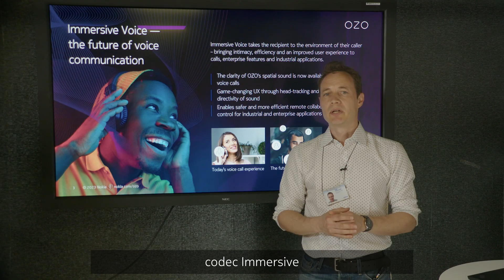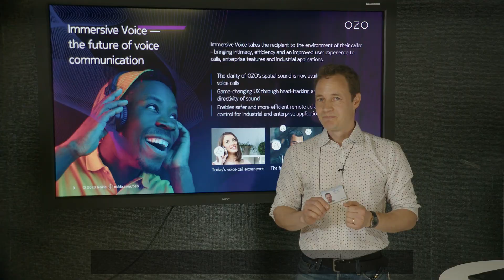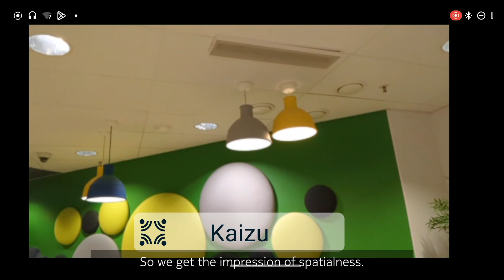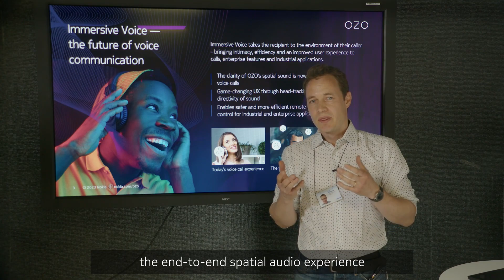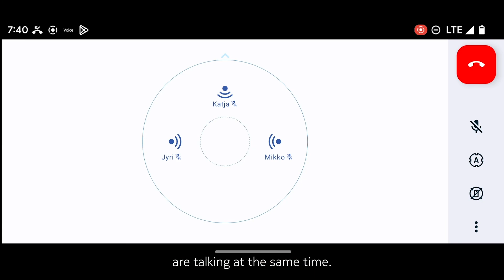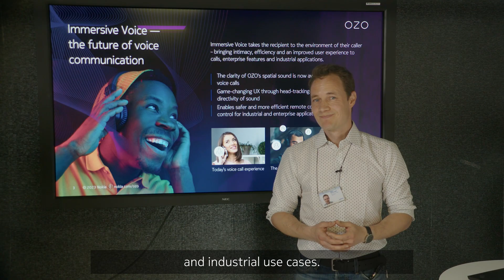Nokia Core TV series #27: Immersive Voice with Nokia Core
The future of voice communication is here. Immersive Voice takes you to your caller’s environment – bringing intimacy, efficiency and an improved user experience to calls, enterprise features and industrial applications.